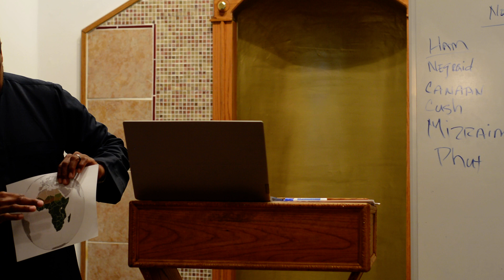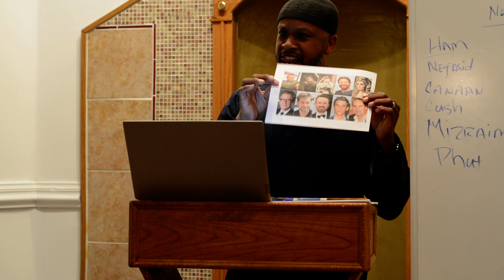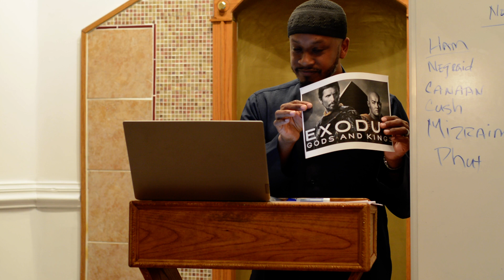Adam (pbuh), Cleopatra, Muhammad (saas): What did they look like? Part 3